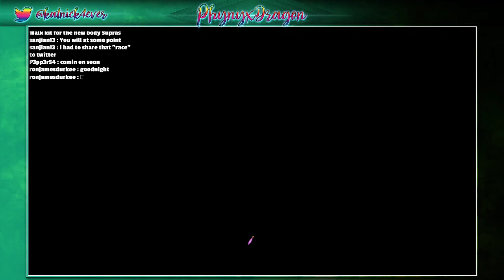Its Thursday, Its Sunny, Im Done Work, So Let's Go Into the Garden